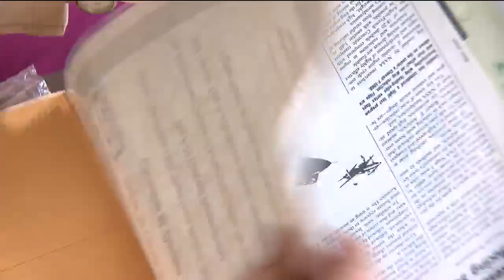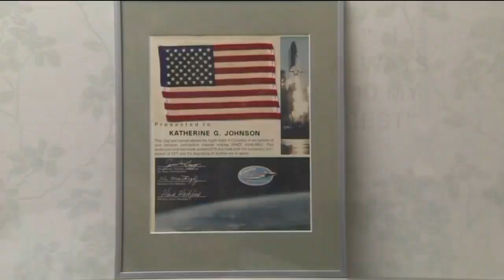NASA’s ‘Hidden Figures’ receive Congressional gold medal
Four women overcame challenges on Earth, to get humanity to space. They were honored with Congressional Gold Medals on Wednesday.